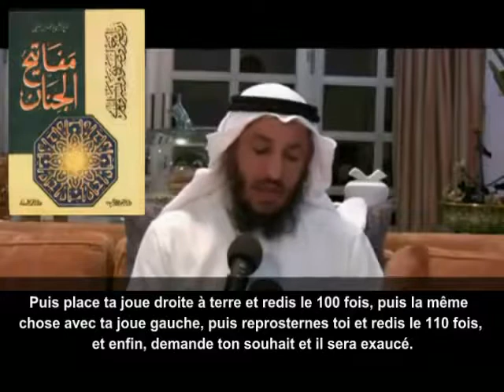Chiisme : Invoquer Fatima Zahra